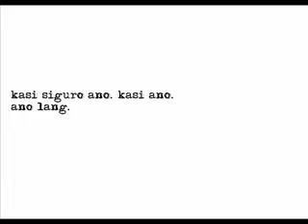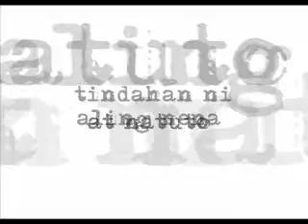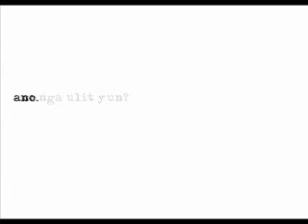the geneva convention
kasi